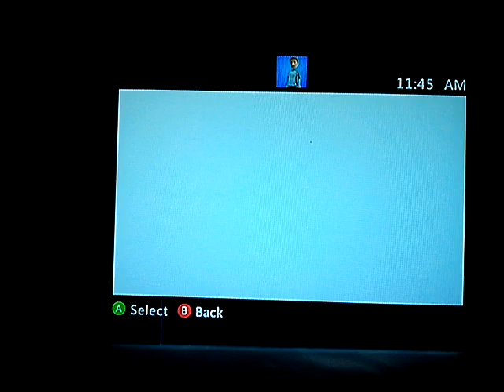Jungel for days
Happyboy24
Eric6976 im playing as